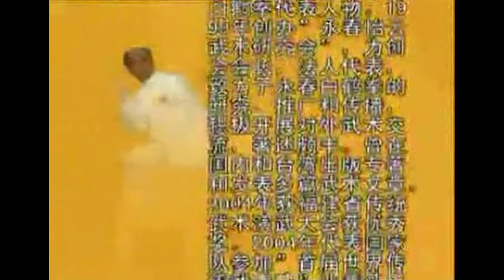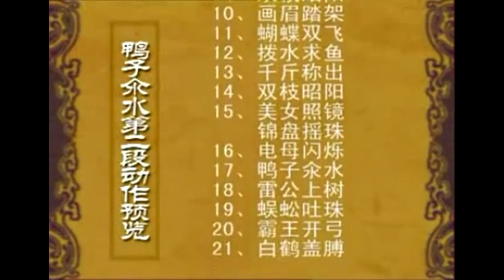Lear White Cranekung fu: Duck Skims Water first par